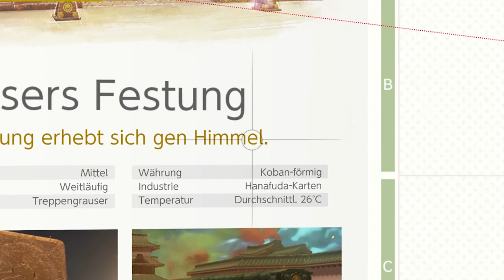Ich hab einen Yoshi. ich bin Happy - Super Mario Odyssey Easter Eggs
N64 Material/Super Mario Galaxy Material

Spirits & Artworks die ich nicht selbst gecapture hab Ihr Guys seit der Wahnsinn vielen lieben dank/ You Guys are wonderful thank you very much for all the informations Pls support them!

Intro Musik: ab 0:11

The Green Orbs - Racing The Clock

Besonders schöne spaß musik
1:46:12-2:15:00 Itty Bitty 8 Bit von Kevin MacLeod

Die Verwendung dient als veranschaulichung und ich beziehe mich auf Paragraph 51 des UhrG: Gesetz über Urheberrecht und verwandte Schutzrechte (Urheberrechtsgesetz)
§ 51 Zitate
1.
einzelne Werke nach der Veröffentlichung in ein selbständiges wissenschaftliches Werk zur Erläuterung des Inhalts aufgenommen werden,
2.
Stellen eines Werkes nach der Veröffentlichung in einem selbständigen Sprachwerk angeführt werden,
3.
einzelne Stellen eines erschienenen Werkes der Musik in einem selbständigen Werk der Musik angeführt werden.

Alle Bilder, Videos und Einblendungen sind Warenzeichen beziehungsweise urheberrechtlich geschützte Werke ihrer jeweiligen Besitzer.

Alle Rechte liegen bei Nintendo